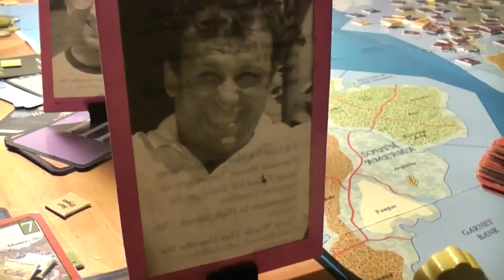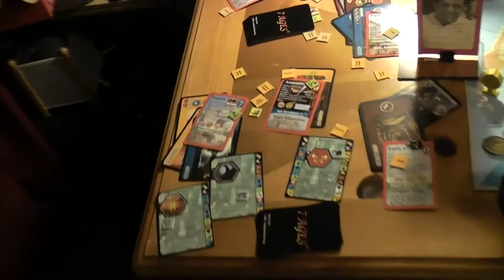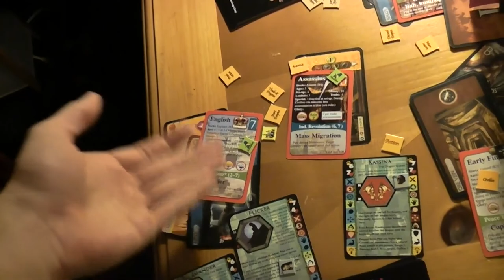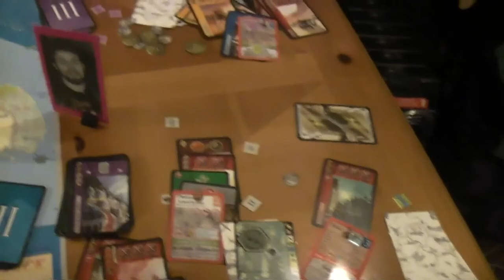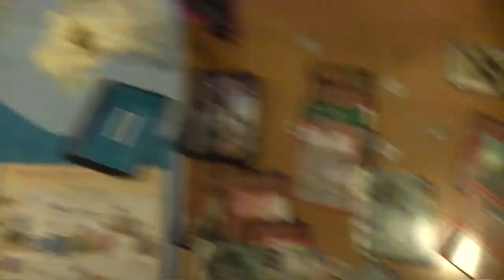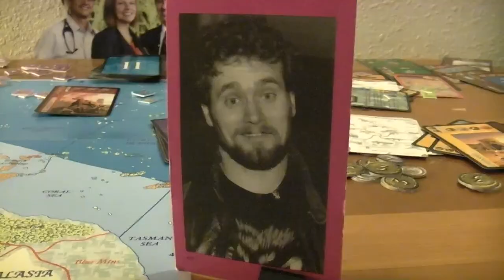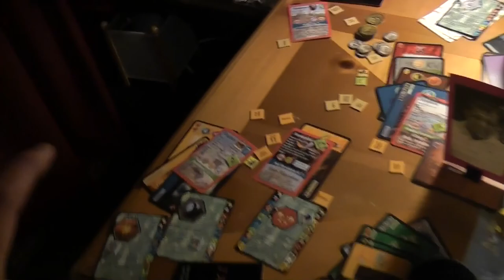TRPMGSMT Pope Leg 7 X 7 Ages 023 MrrKrr When It's Convenient